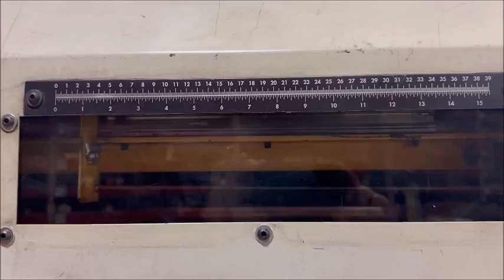2003 Van Dorn 650HT-60 Injection Molding Machine 8072675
2003 Van Dorn 650HT-60, Capacity 650 Ton, Shot Size 60 oz, Tie Bar Spacing 36" x 36", Platen Size 53" x 53", Max Daylight 69.5", Min Daylight 12", Min /Max Mold Height 12" / 34", Clamp Toggle, Clamp Stroke 35.5", Control Pathfinder 5000, Approx Dimensions (LxWxH) 34' x 7' x 9.2', Approx Machine Weight 65,000 lbs, FEATURES: Core Pull, Hydraulic Knockout, Under Power